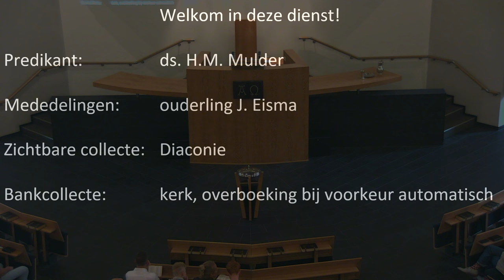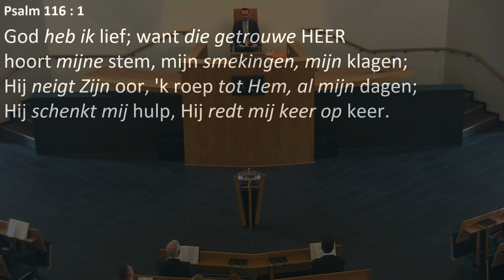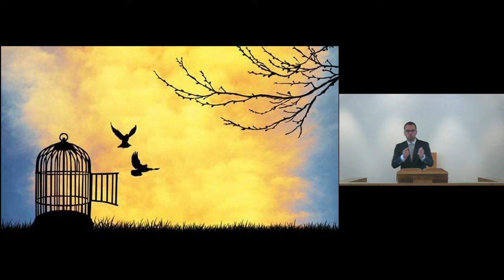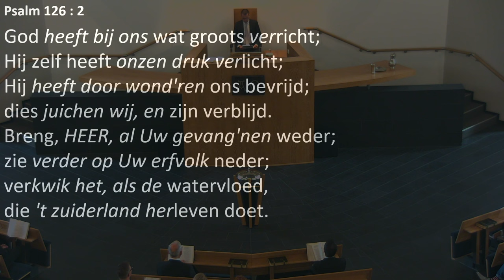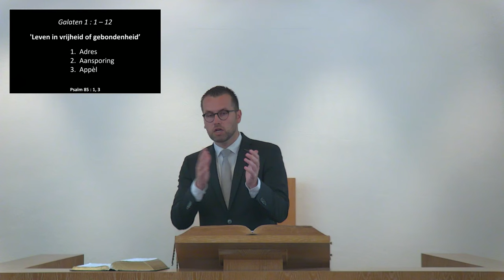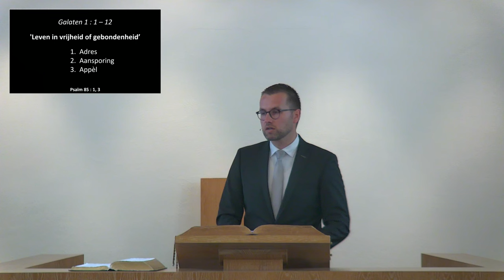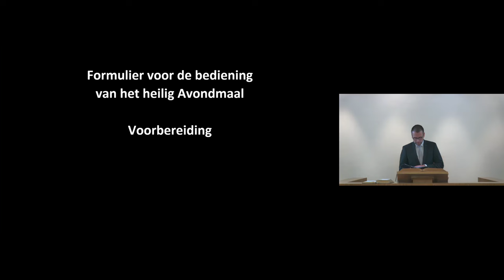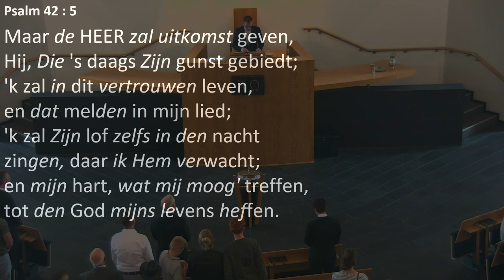Kerkdienst van 16-06-2024 morgendienst